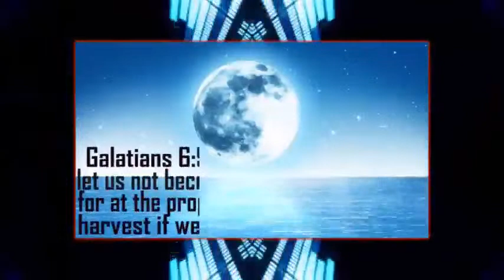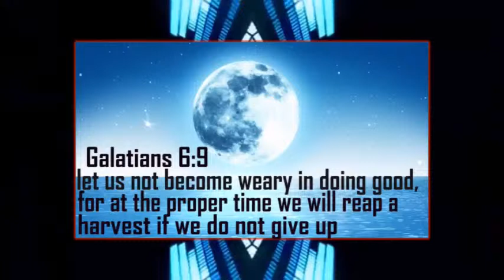Rev James Maina -Neno Mombasa Live Stream